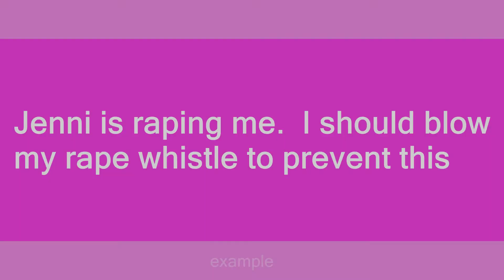rape whistle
Slang flashcards: